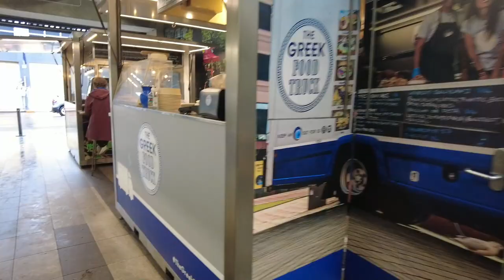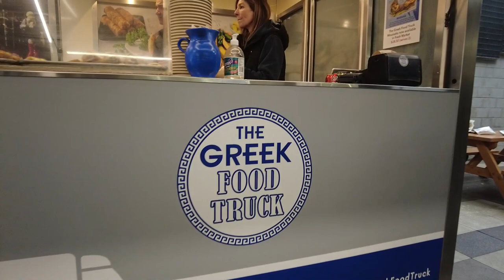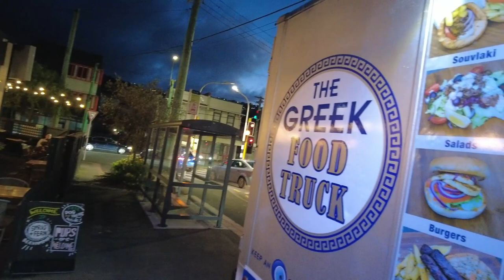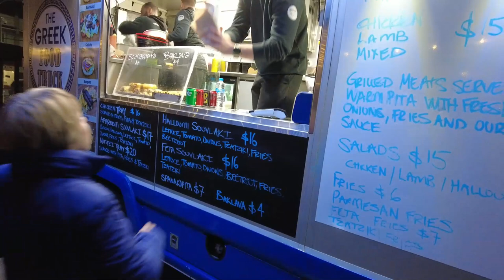Amazing Greek Food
Food Truck Series The Greek food truck is the first of food truck reviews checking out some of Wellington's best food trucks this is part 1.